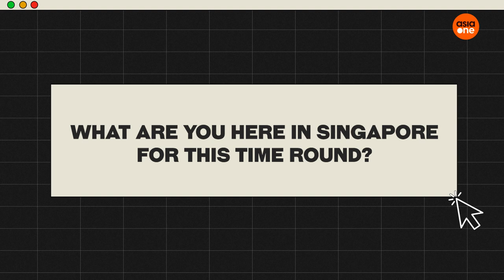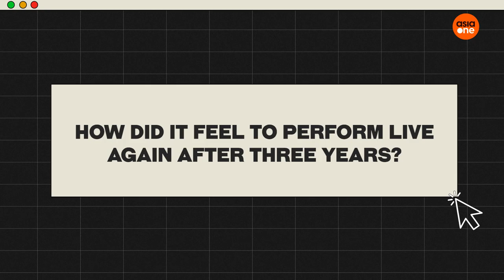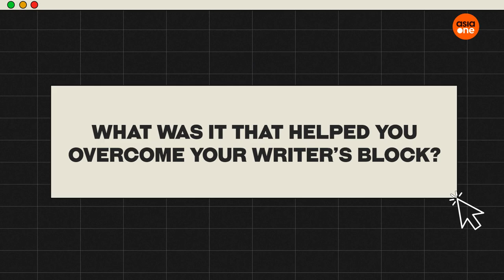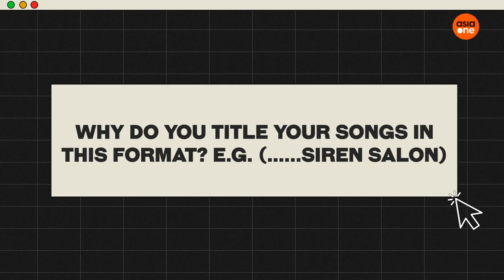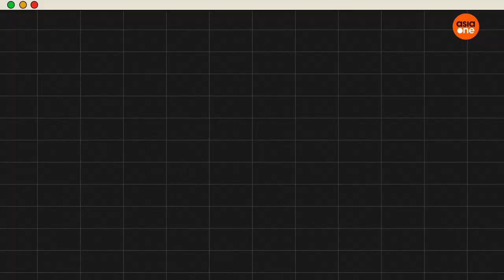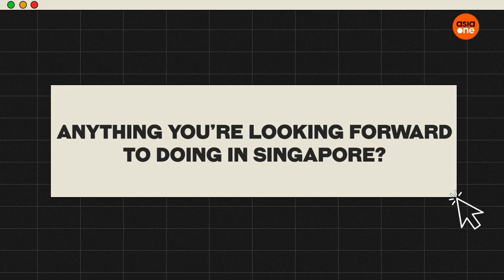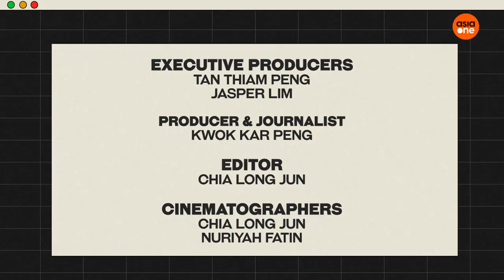E-Junkies: How Wu Qing Feng wrote his album in his sleep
Sodagreen founding member and former lead singer Wu Qing Feng 吴青峰 joins us to talk about his newest album Mallarme’s Tuesday. He tells us all about how the songs came to him in his dreams and his favourite local food to eat when he’s in town.